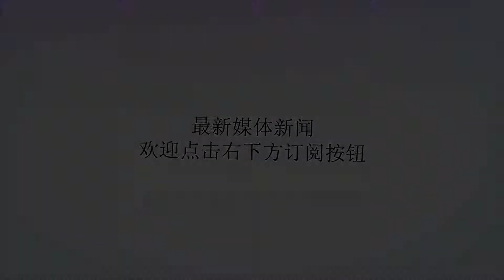55岁乒乓奶奶再战欧锦赛，时隔20年，或将再次斩获女单冠军！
谢谢！提起中国体育在哪个项目上，中国选手归化外国最多？那就应该是储备人员众多的乒乓球了吧，乒乓球作为中国的国球，群众基础深厚，在国内随便在大街上拉出一个人，都有可能会打乒乓球，因此在这样的文化下，专业运动员的选拔也尤其严格，能够进入省队的球员已经是十分优秀的了，但是一山更有一山高，国家队的球员更是天赋异禀，因此，在激烈的竞争中，就有很多打不出成绩的选手选择出国打球，不仅有丰厚的报酬，环境也相对宽松，因此中国乒乓的海外军团越来越庞大。在乒乓海外军团中有一个人很特殊，那就是今年55岁的倪夏莲，说起她可能会有一些老球迷对她很熟悉，是与蔡振华同时期的运动员，16岁就进入国家队，还曾与郭跃华一起获得过世界冠军，与当时一些知名的女球员相比，倪夏莲的成绩稍微逊色了一点，每次外战几乎都是胜利，只是在面对国内选手时，就是输多赢少了，这种情况下，她很难再国内众多优秀的选手中脱颖而出，因此渐渐地从国家队消失。随着九十年代的出国热潮，倪夏莲也开始到欧洲打球，后加入卢森堡国籍，正式在卢森堡定居，从成绩上看，当时的倪夏莲在国内绝对算不上顶级球员，但是到了卢森堡，她就成为了国宝级球员，水平也是顶尖的，代表国家队参加国际大赛，甚至参加奥运会，从2000年悉尼奥运会开始，她已经参加了五届奥运会，在2016年里约奥运会上更是担任了代表团的旗手，而那个时候，她已经53岁了。作为一名奶奶级球员，倪夏莲时常会出现在赛场上，去年还曾击败日本的一名新星，15年的时候还曾击败了福原爱，今年55岁的她还在继续，2018国际乒联欧锦赛的参赛名单中，又出现了她的名字，除此之外，还有萨姆索诺夫、波尔等大家都非常熟悉的球员；值得注意的是，倪夏莲曾经获得过两次欧锦赛的女单冠军，老萨获得过三次欧锦赛男单冠军，其中倪夏莲和老萨在1998年的欧锦赛中分别获得了女单和男单的冠军，时隔二十年，55岁的倪夏莲与42岁的老萨一同再次站上欧锦赛的赛场，能否将当年的冠军，再复制粘贴一次？凭借这样的年龄参赛，绝对是乒坛的奇迹，55岁的倪夏莲完全有可能再次斩获一个冠军，这个时候，参赛的意义已经远超竞赛本身，或许这才是乒乓球存在的意义吧！最后小编要说一下，倪夏莲虽然已经不代表中国队打球，但是一直用言行举止在代表中国人的形象，她从没忘记自己的故乡，表示自己永远都是一个中国人，我们已经为这样一个热爱乒乓球的她点赞！